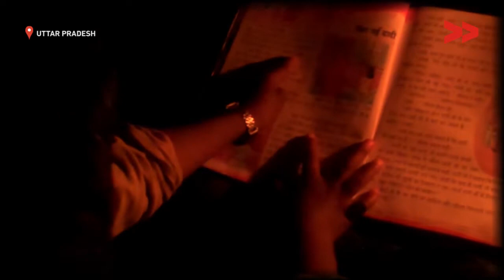Impact: Baytal Village got Electricity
Community CorrespondentBrahmajeet reports from Uttar Pradesh for Video Volunteers.